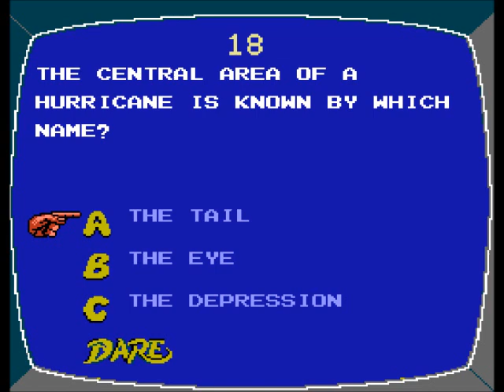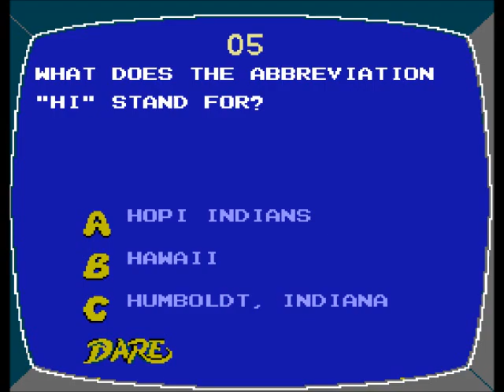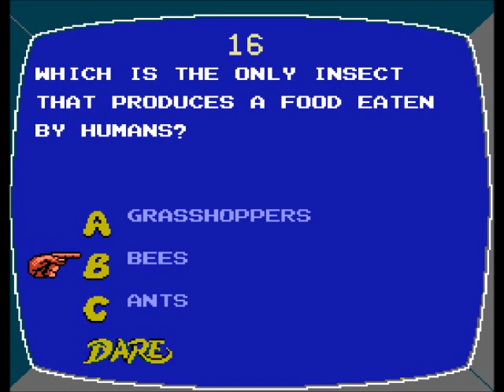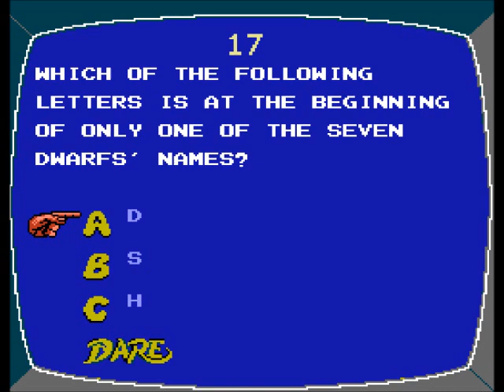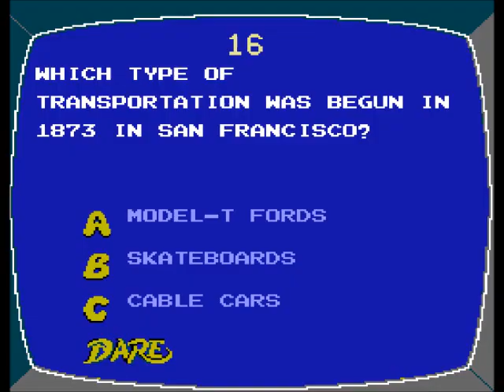Double Dare NES w/ Commentary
What is best in life? To crush your enemies, see them driven before you, and to hear the lamentation of the women